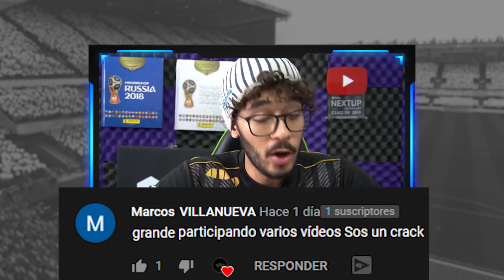10 SBC de TOTSSF ASEGURADO y SALE ESTO!!😱🔥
Te gusto la música??? la HIZO UN SUSCRIPTOR, si quieres escuchar más pásate por acá: